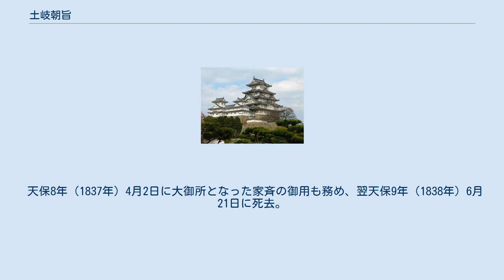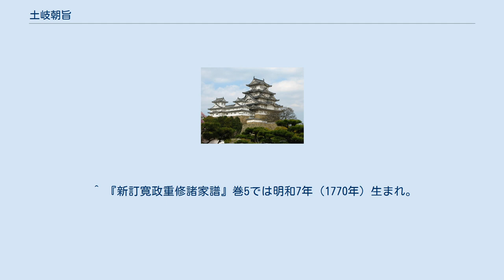土岐朝旨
土岐 朝旨（とき ともむね、安永2年（1773年） - 天保9年6月21日（1838年8月10日））は、江戸時代後期の旗本。
官位は従五位下肥前守、豊前守。
通称は金三郎。
字（あざな）は承之。
号は愚叟（ぐそう）。
江戸崎土岐家の一族。
 土岐朝貞の三男で、深津定種の養子である深津盛徳の三男。
母は水野守鑑の娘。
正室は小長谷時懋の娘。
子に朝昌、頼旨、娘（松平信敏室・松平信璋母）、娘（遠山景纂室）などがいる。
 天明5年（1785年）に土岐朝堯の末期養子となり、翌天明6年（1786年）3月6日に遺跡を継承する。
寛政6年（1794年）8月26日に小納戸へ入り、9月10日に小姓となり、寛政9年（1797年）2月27日に西丸小姓となり11代将軍徳川家斉の世子徳川家慶に仕えた。
 享和2年（1802年）4月に西丸小姓頭取、文化11年（1814年）12月1日に小姓組番頭格、御側御用取次見習となり、文化14年（1817年）6月1日に御側御用取次となり1千4百石を加増された。
1827年に2千石、1836年に3千石を加増されて、最終的に家禄は6百石から7千石となった。
家斉父子が朝旨を重用したことが窺い知れる。
 天保8年（1837年）4月2日に大御所となった家斉の御用も務め、翌天保9年（1838年）6月21日に死去。
享年66。
家督は子の朝昌が相続した。
　 著作に『善事須修（ぜんじしゅしゅう）』・『武家必用童形用心大略』・『幼童教諭本具三郎宝』など。
 ^ 『新訂寛政重修諸家譜』巻5では明和7年（1770年）生まれ。
 ^ 『新訂寛政重修諸家譜』巻5（1964年） ^ 『群馬県立歴史博物館紀要』第23号，2002年（土岐氏系図）